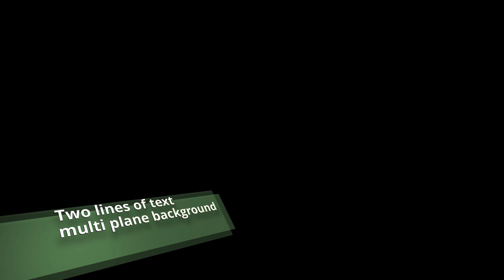LORD OF MERCY